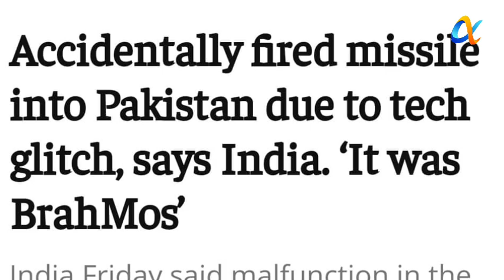India successfully test fires surface to surface BrahMos cruise missile in Andaman & Nicobar Islands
India successfully test fires surface to surface BrahMos cruise missile
DRDO on Wednesday successfully test fired the surface to surface BrahMos supersonic cruise missile in the Andaman and Nicobar islands. According to officials, the missile hit the target with pinpoint accuracy.
Defence Research and Development Organisation (DRDO) on Wednesday successfully test fired the surface to surface BrahMos supersonic cruise missile in the Andaman and Nicobar islands.
The extended range missile testfiring was witnessed by Air Chief Marshal VR Chaudhari and other defence officials. The missile hit its target with pinpoint accuracy, the defence officials said.
The Air Chief Marshal was reviewing the operational preparedness of forces in the Andaman and Nicobar islands.
The BrahMos missile was recently in the spotlight after one of them misfired due to a technical malfunction from an Indian Air Force unit during a Command Air Staff Inspection (CASI) there.
The missile landed in Pakistani territory, causing very little damage to property and equipment and no harm to people. Following the incident, India sent a letter to Pakistani authorities expressing its deep regret for the incident, as well as issuing a statement.
BrahMos is a nuclear-capable missile that can be fired from land, surface and air.